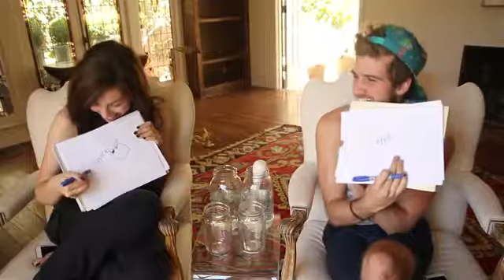Joey Graceffa! NEWLYWED CHALLENGE!